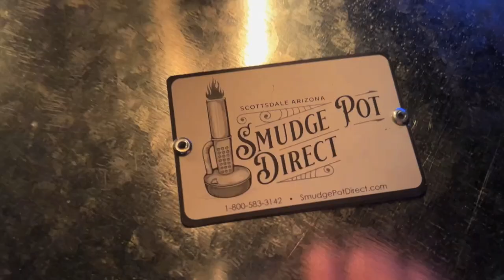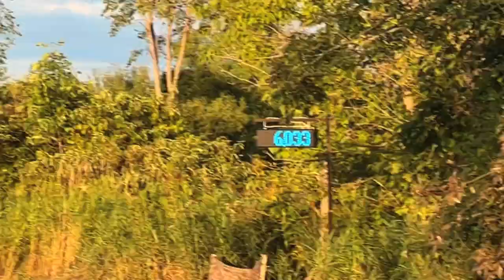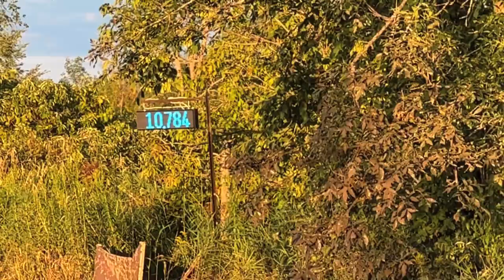KINGBOSSQUAD Bounty HOLE 4X4 Lakefield!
KINGBOSSQUAD Bounty HOLE 4X4 Lakefield! Headed up the Lakefield for a wicked awesome drag racing bounty hole 4x4 event! Lots of mud and awesome times!